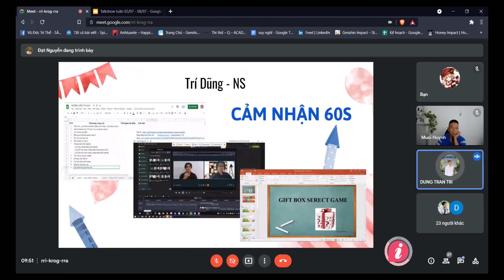Công việc 60s -TRÍ DŨNG | Thức khuya chạy task công ty là có thật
Hoạt động hằng tuần của công ty Nhơn Mỹ dành cho các bạn thực tập sinh. Hoạt động này nhằm giúp các bạn thực tập sinh trình bày những công việc cũng như những khó khăn đã gặp phải trong tuần qua đồng thời đề ra mục tiêu cho tuần mới. Cùng xem trong tuần qua, anh chàng Trí Dũng đã làm những gì nha. Let's go.
🏠 Lầu 5, 1448 Đường 3/2,  Phường 2, Quận 11, TP.HCM
Tác giả: Phương Thảo